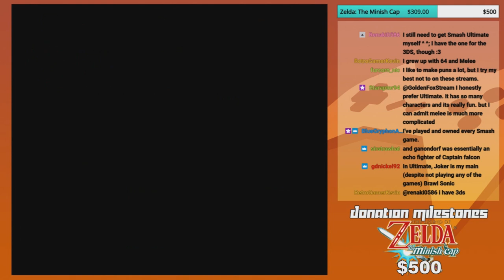Key's Cheap Smashes | GoldenFox Plays Tetris Attack Pt. 10